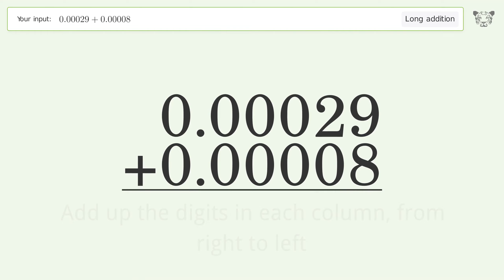Long addition: Solve 0.00029+0.00008 step-by-step solution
for a step-by-step and more tips and tricks for dealing with long addition.